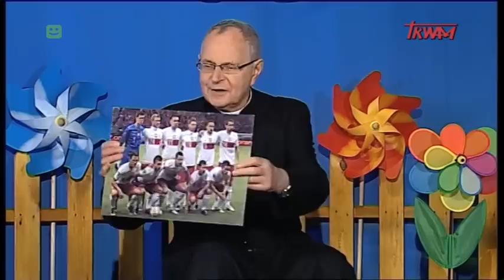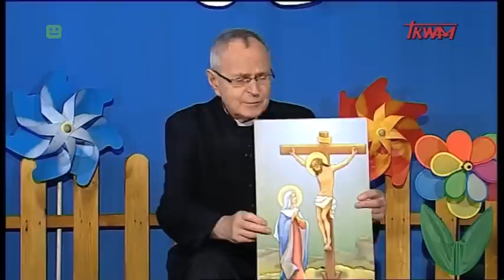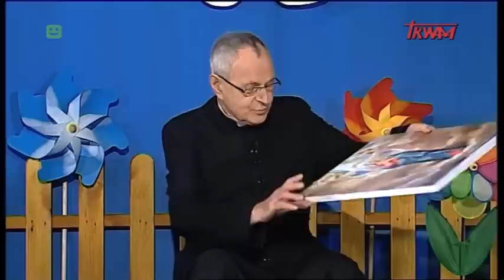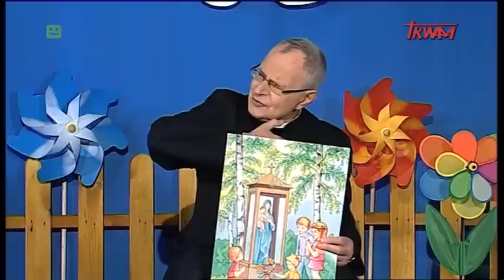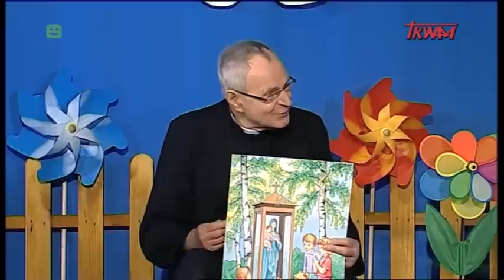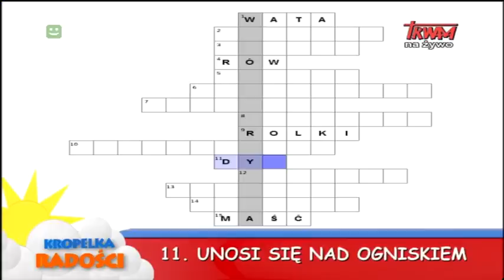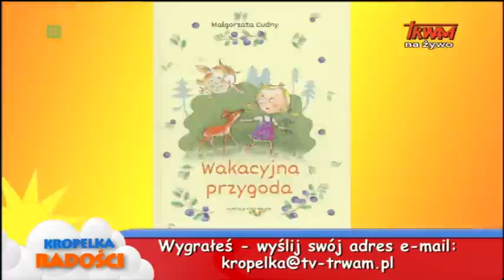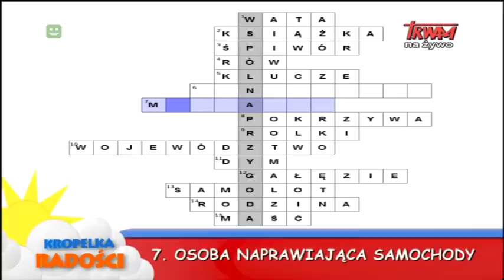Kropelka radości – (13.08.2016)